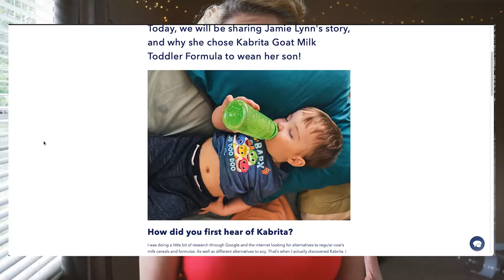💙 Goat Milk Formula is SUPERIOR 🍼 Why You Should USE IT 👍🏻 I've been using it for 3+ years!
Three years ago I got a free sample of Goat Milk formula and I have NEVER bought any other formula!  Watch my video to learn why I love Kabrita, how it helped Chase while he was so sick and how you can GET SOME FREE TODAY!

CODE:  GENTLEKABRITA

There are so many supply chain issues and health code violations from the Abbott Infant Formula plant in Michigan here in America.  Kabrita is a perfect solution.  It is created in Europe, adheres to the European Union standards and then is imported to the USA and evaluated by the FDA before being sent to store shelves and your home.

👩‍👧‍👦 ABOUT ☕️
Jamie Lynn is a mother of two "almost-Irish-twins" Chase and Kalina (14 months apart).  She is married to Brandon who in August 2020 underwent emergency, life-saving quadruple bypass open-heart surgery.  This channel is about daily mom life and the struggles and triumphs of raising a young family.  Jamie is also an alienated mom of two children from her first marriage, Oona and Killian.  Occasionally updates or videos of parental alienation will appear on this channel to help other parents in this situation.  Jamie works full-time in the IT industry and got her degree from the University of Montana.

💜 Oona Valeria 5/4/2009
💙 Killian James 11/11/2011
💚 Chase Patrick 10/17/18
❤️ Kalina Lynn 12/23/19

Camera | Lumix G7
Lens | Lumix II 14mm f2.5
Fairy Curtain Lights

Jamie Lynn is a participant in the Amazon Services LLC Associates Program, an affiliate advertising program designed to provide a means for sites to earn advertising fees by advertising and linking to amazon.com.